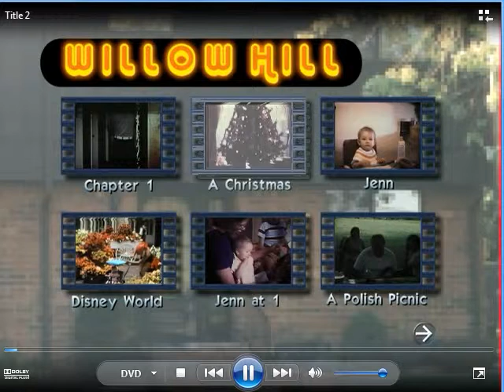Rehoboth Beach, late 1970s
My family and the Atlantic Ocean.